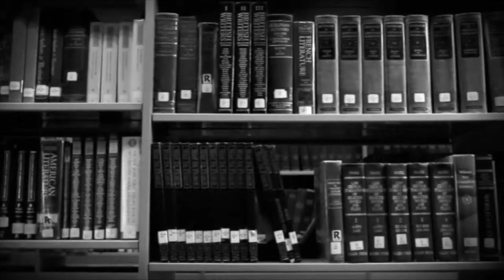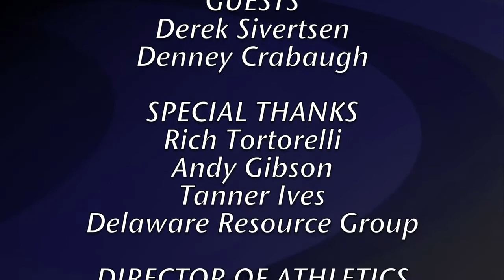OCU Athletics Update - Jan. 22, 2015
Host Andrew Himes previews baseball season at Oklahoma City University with coach Denney Crabaugh. Delaware Resource Group Super Star of the Week Derek Sivertsen, a sophomore from Moore, Okla., has placed in five tournaments this season wrestling for the Stars.